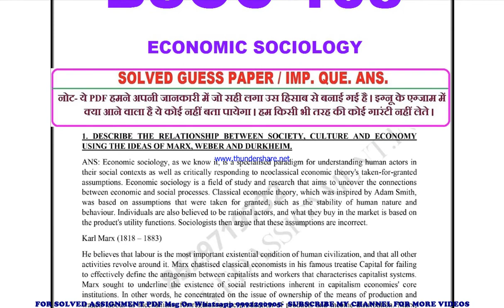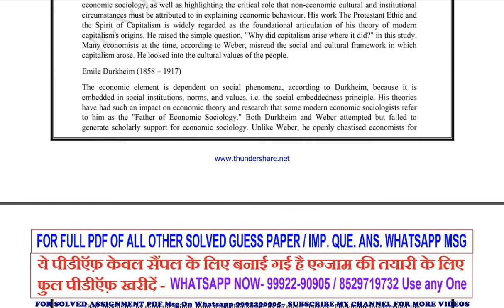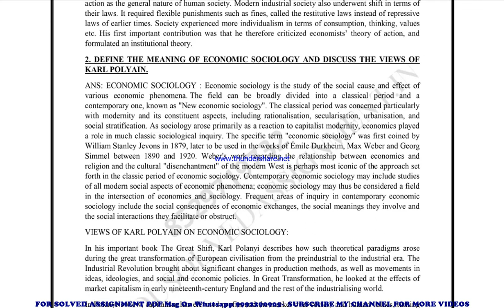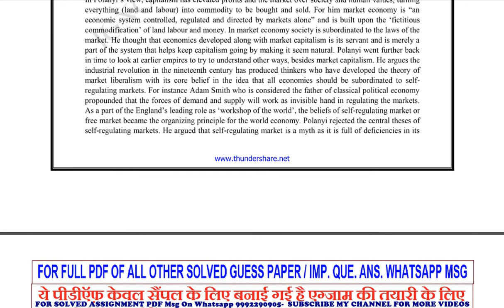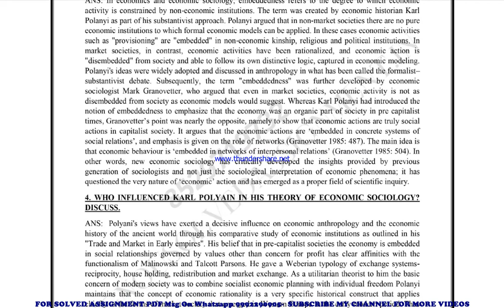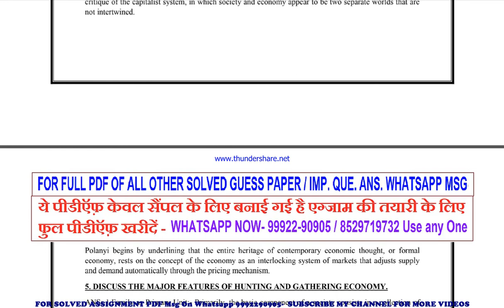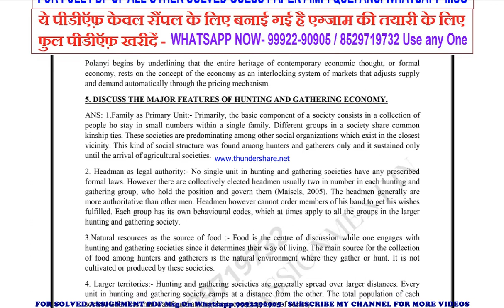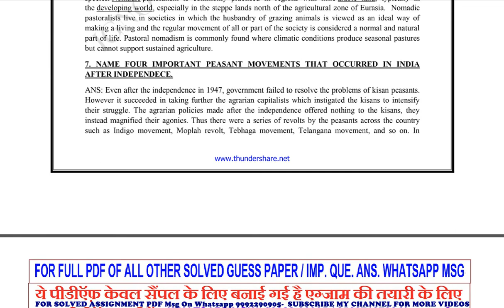bsoc 108 important questions | bsoc 108 previous year question paper | bsoc 108 study material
bsoc 108 important questions 2022,
bsoc 108 sample paper,
bsoc 108 study material
bsoc 108 sample paper 2022,
bsoc 108 guess paper,
bsoc 108 guess paper 2022,
bsoc 108 previous year question paper in english,
bsoc 108 important questions in english,
bsoc 108 important questions 2022 in english,
bsoc 108 sample paper in english,
bsoc 108 sample paper 2022 in english,
bsoc 108 guess paper in english,
bsoc 108 guess paper 2022 in english,

basoh previous year question paper,
basoh important questions,
basoh important questions 2022,
basoh sample paper,
basoh sample paper 2022,
basoh guess paper,
basoh guess paper 2022,

guess paper,
ignou guidance,
ignou assignment,
ignou books,